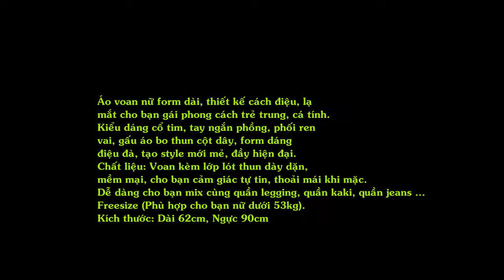Áo Voan Thắt Nơ Eo Điệu Đà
Kiểu dáng cổ tròn, tay ngắn phồng, phối ren vai, gấu áo bo thun cột dây, form dáng điệu đà, tạo style mới mẻ, đầy hiện đại
Áo voan nữ form dài, thiết kế cách điệu, lạ mắt cho bạn gái phong cách trẻ trung, cá tính.
Kiểu dáng cổ tim, tay ngắn phồng, phối ren vai, gấu áo bo thun cột dây, form dáng điệu đà, tạo style mới mẻ, đầy hiện đại.
Chất liệu: Voan kèm lớp lót thun dày dặn, mềm mại, cho bạn cảm giác tự tin, thoải mái khi mặc.
Dễ dàng cho bạn mix cùng quần legging, quần kaki, quần jeans ...
Freesize (Phù hợp cho bạn nữ dưới 53kg).
Kích thước: Dài 62cm, Ngực 90cm